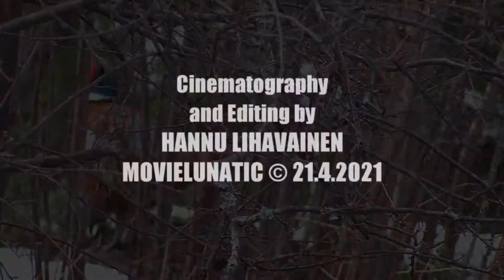Uros fasaani Haukipudas Siikasaari Haapanokka Phasianus colchicus Common pheasant male पुरुष - ชาย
Fasaani naapurin pihalla.
Pheasant in the neighbor's yard.
पड़ोसी के यार्ड में तीतर।, Burung pegar di halaman tetangga, Faisão no quintal do vizinho, Chim trĩ trong sân nhà hàng xóm, Komşunun bahçesinde sülün, প্রতিবেশীর উঠোনে তীর Faisán en el patio del vecino, ไก่ฟ้าในสนามของเพื่อนบ้าน Burung pegar di halaman jiran Фазан во дворе соседа, 이웃 마당의 꿩Fasan li hewşa cîranê, Fasan im Hof des Nachbarn, Bażant na podwórku sąsiada, Fagiano nel cortile del vicino, Pheasant katika uwanja wa jirani, Faisan dans la cour du voisin, 隣の庭のキジ、Fasan i grannens gård,

الدراج في ساحة الجار پڑوسی کے صحن میں شیطان,

الذكر. مرد,